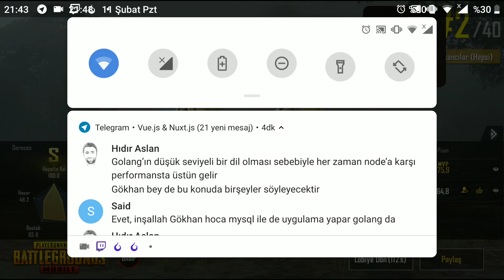PUBG MOBİLE SNİPER MODU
GameplayFX Ailesi için Güzel ve eğlenceli ve komik bir video oldu iyi seyirler.

Merhaba Ben Abdullah Zübeyir , Her gün yeni video yüklüyorum. Kanalımda oyun , gaming , eğlence , challenge , komedi , şaka , şarkı , vlog , montaj , tepki , montage ve benzeri bir sürü  video paylaşıyorum. Bunları yaparken çok eğleniyorum ve bir çok komik anlar eğlenceli anlar yaşıyorum.

İZLENDİĞİNİZ İÇİN TEŞEKKÜR EDERİM ADAMIN DİBİSİNİZ!!